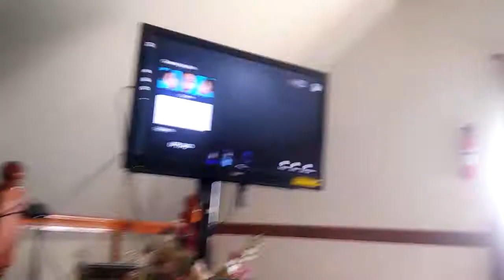Telling you guys about my second Channel😊😊😊😊😊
Just telling you guys about my new channel the black shadow gamer hope you guys like it and just start make some videos when to I get it up put hope you guys like my second Channel go check it out guys